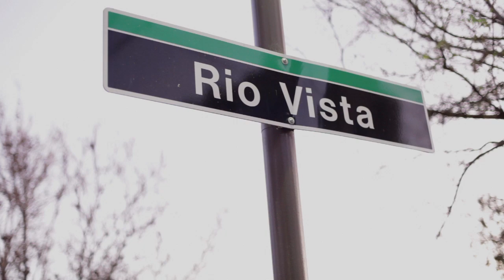Jessica Bell "Roaming" - A Trolley Show (live performance)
San Diego artist Jessica Bell joins us for A Trolley Show. Here she is performing her song "Roaming".